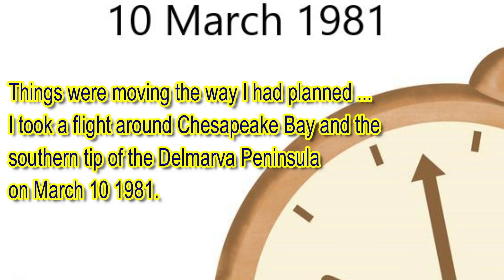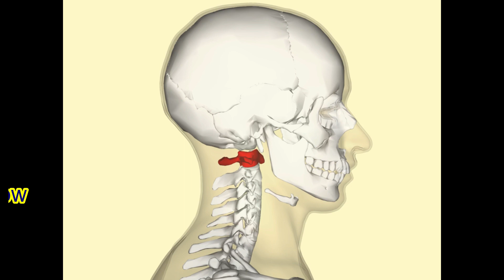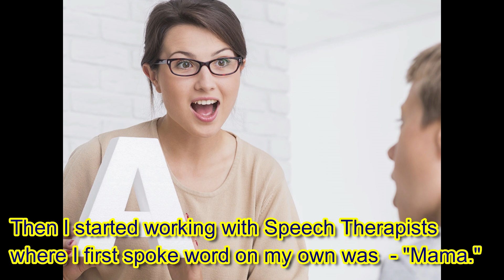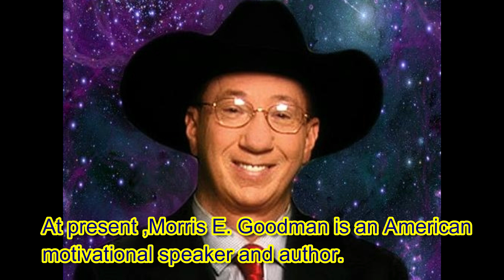Nothing Is Impossible|The Miracle Man|Morris E Goodman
This is the story of Morris E. Goodman (born November 9, 1945) who is an American motivational speaker and author.
Goodman has been called "The Miracle Man" following his recovery from a plane crash which left him paralyzed and unable to move, breathe, talk or swallow.
This is Inspirational video based on True Story.